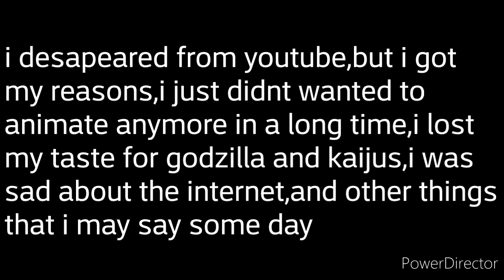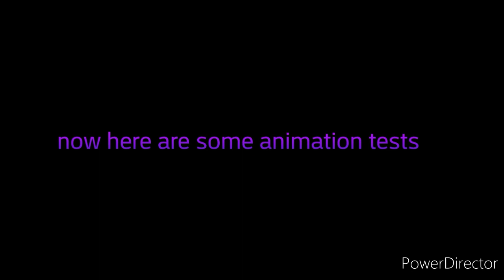my canceled animations + animation tests